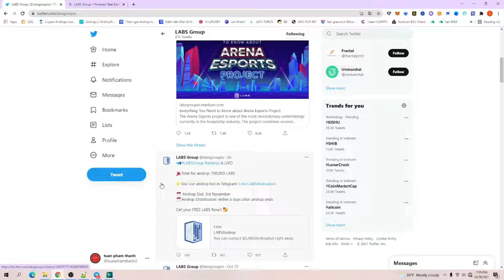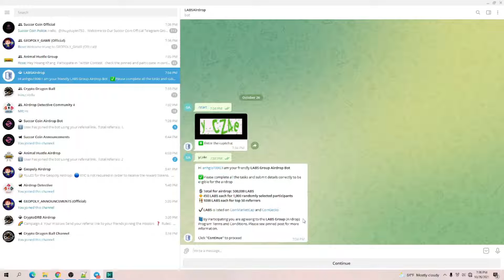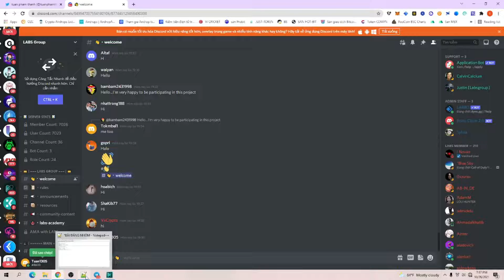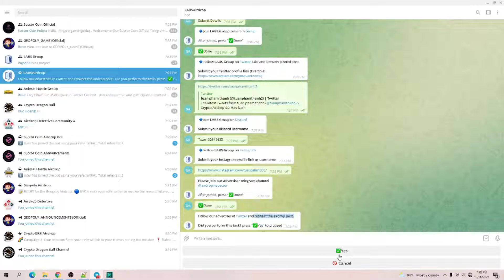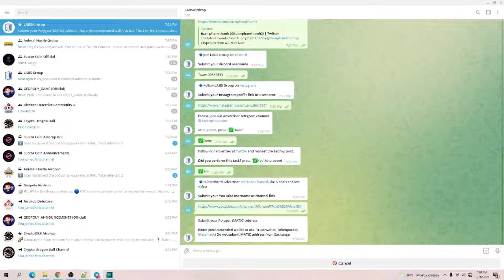🔥 Hướng dẫn nhận 450 Token $LABS từ dự án LABS 💥 Mạng Polygon || TuanCalm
📃 Thông tin sự kiện Airdrop :
🎁 For 1000 lucky winner

📞 0️⃣9️⃣3️⃣1️⃣9️⃣4️⃣4️⃣0️⃣2️⃣5️⃣

🗂Zalo : 0️⃣9️⃣3️⃣1️⃣9️⃣4️⃣4️⃣0️⃣2️⃣5️⃣